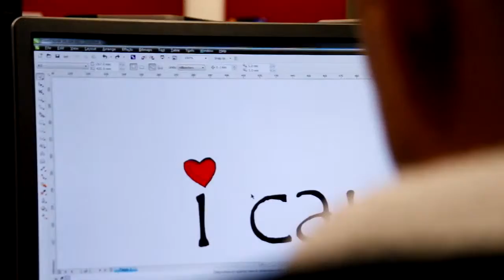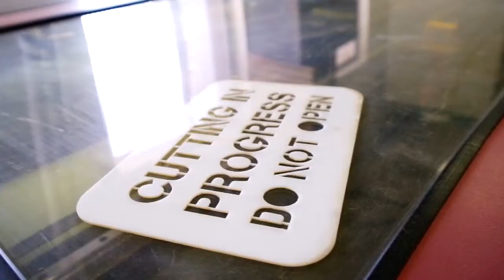DIY Football Kits for I-Care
How to engage a group of boys in an activity that will give them a new skill?  Watch as this team of Fixperts teach them how to make their own football strip.

Fixperts: Lois Schwartz, Matthew Parsons, Brendan Menges, Fareez Mahri
Fix Partners: Parson Todd, i-Care
Fix Filmmakers: Matthew Parsons, Fareez Mahri
Education Institute: University of Johannesburg